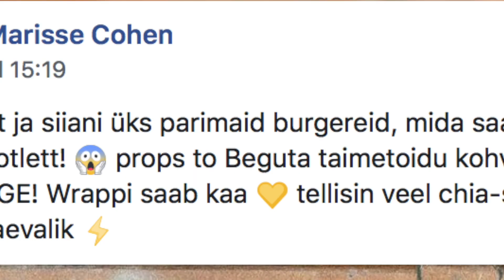POLITSEI PIDAS LIINA KINNI // PuhkameEestis!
POLITSEI PIDAS LIINA KINNI // Puhkame Eestis!

Helloooo how you doiiin!
Sellenädalases vlogis võtame teid enda seiklustele kaasa Haapsalusse. Andke kommentaarides märku, milliseid Eesti paikasid peaksime veel sellise autoreisi näol külastama :) Video lõpupoole ütleme teile ka pisikese uudise.

Kallid-paid,
Liina ja Martti

▶ Martti: marttihallik
▶ Liina: liinaariadne